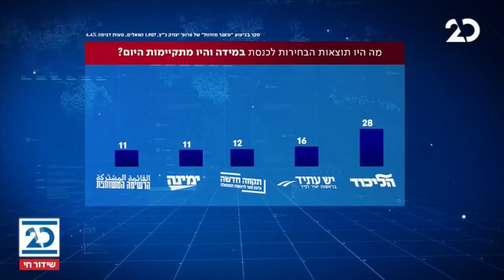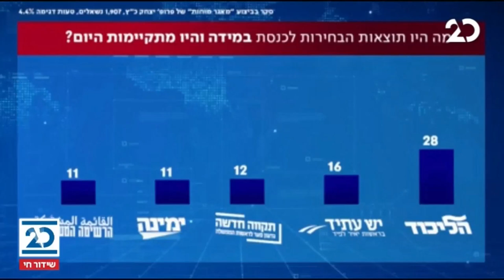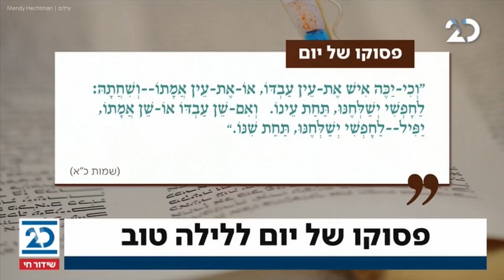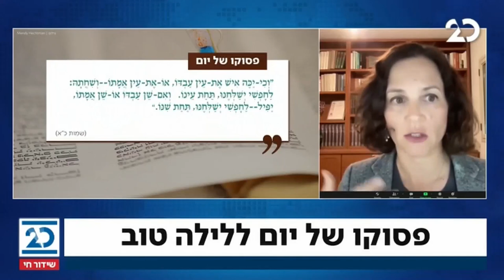חדשות הלילה עם שרה ב"ק | 16.2.2021 | התכנית המלאה